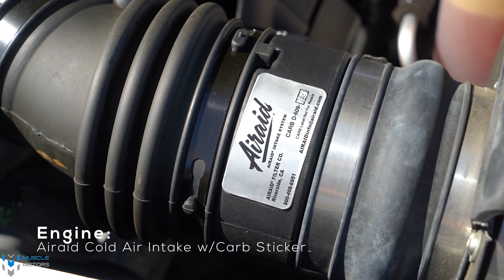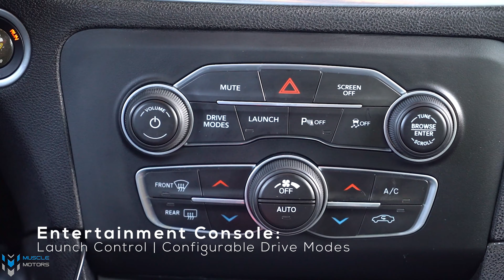2019 Dodge Charger R/T Scat Pack | Walk Around | Muscle Motors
Take an in depth look into one of the Chargers that we have in our inventory! Something about that 6.4L Hemi V8 just makes you want to find a nice stretch of road and send it for a rip!